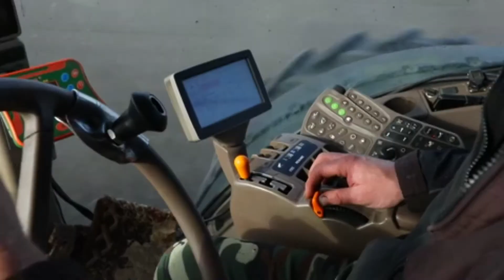Sowing barley. Посевная кампания началась в Рязанской области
Russia. Ryazan Oblast. Sowing barley in the fields of JSC "Named after General Skobelev" in the Alexander Nevsky district.

俄罗斯。梁赞州。在亚历山大涅夫斯基区的“以斯科别列夫将军命名”的 JSC 领域播种大麦。

Rusia. Óblast de Riazán. Siembra de cebada en los campos de JSC "Nombrado en honor al general Skobelev" en el distrito de Alexander Nevsky.

러시아. 랴잔주. Alexander Nevsky 지역의 "Skobelev 장군의 이름을 딴" JSC 필드에 보리 파종.

רוּסִיָה. מחוז ריאזאן. זריעת שעורה בשדות JSC "על שם הגנרל סקובלב" במחוז אלכסנדר נבסקי.

Россия. Рязанская область. Посев ячменя на полях АО "Имени генерала Скобелева" в Александро-Невском районе.
▬▬▬▬▬▬▬▬▬▬ஜ۩۞۩ஜ▬▬▬▬▬▬▬▬▬▬▬▬▬▬
✅ ➡️ 💥 Become a sponsor of the channel, and you will get access to exclusive bonuses.🌟🌟🌟🌟🌟 More detailed
▬▬▬▬▬▬▬▬▬▬ஜ۩۞۩ஜ▬▬▬▬▬▬▬▬▬▬▬▬▬▬
▬▬▬▬▬▬▬▬▬▬ஜ۩۞۩ஜ▬▬▬▬▬▬▬▬▬▬▬▬▬▬
▬▬▬▬▬▬▬▬▬▬ஜ۩۞۩ஜ▬▬▬▬▬▬▬▬▬▬▬▬▬▬
SHOTLIST:
1. Посев ячменя
2. Главный агроном АО "Имени генерала Скобелева" Евгений Морозов
3. Семена ячменя во время посева
4. Рабочие во время посевной

ПЕРЕВОД НА АНГЛИЙСКИЙ ЯЗЫК:
1. Sowing barley
2. Yevgeny Morozov, chief agrotechnologist of Imeni General Skobeleva farm
3. Barley seeds
4. Workers while sowing barley.
▬▬▬▬▬▬▬▬▬▬ஜ۩۞۩ஜ▬▬▬▬▬▬▬▬▬▬▬▬▬▬